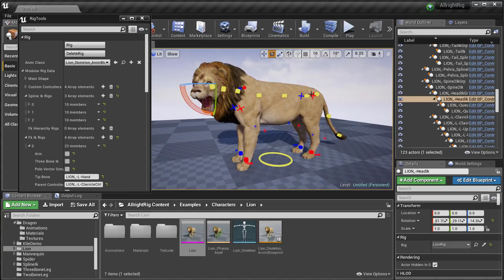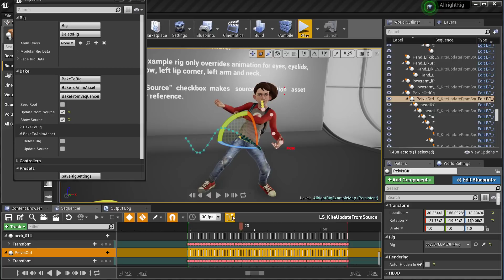Animation Rig For Unreal Engine AllrightRig 2.0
Hi, my name is Alexander Shatalov and I am 3D developer and I am excited to introduce you to my rigging system for Unreal Engine.

Allright Rig is a plugin for automatic creation of character rigs and working with character animation in Unreal Engine 4. The main goal is to create a possibility of creation and editing character animation, which will help to make games, previsualization, cinematics and animation movies in Unreal Engine 4.

Meet Aimator - a revolutionary suite of AI-powered tools designed to automatically generate high-quality, stylized 3D character animation. Harness the power of artificial intelligence to craft animations with unprecedented ease.

I am happy to answer your questions in Unreal Engine forum thread as well.

Again, thank you for your time and consideration.

This video has subtitles track.